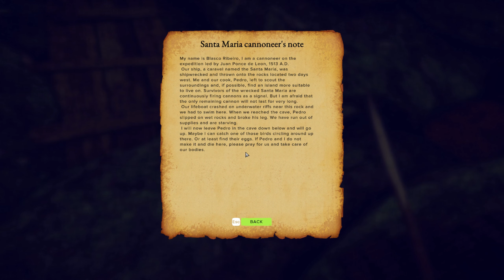Unser erstes RAFT | Der CAPTAIN wurde ERMORDET! | Steam Demo ENDE | Survival: FoY #005 [GER/DE]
Hey Leute!

Viel Spaß mit dem Video zu der Steam Demo von SURVIVAL: Fountain of Youth!

Wicked